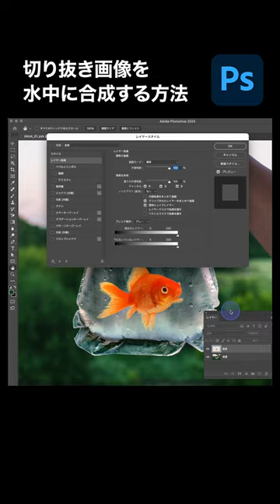【Photoshop】切り抜き画像を水中に合成する方法